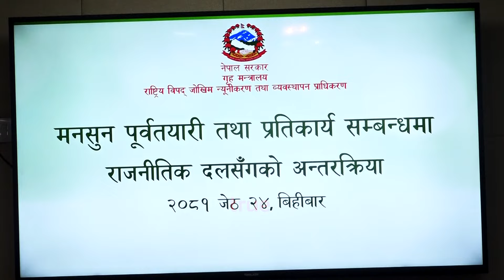गृहमन्त्रीलाई ज्ञानेन्द्रलेभने कर्मचारी काम गर्दैन के भाषण गर्नुहुन्छ।gyanendrashahi।rabilamichhane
यस च्यानल मा रहेका  Video Download गरी अन्य Channel मा upload गरेको पाएमा प्रचालित

related links:-
gyanendra shahi rabi lamichhane gagan thapa prachanda kp oli madhav nepal rabi lamichhane toshima karki manish jha sumana shrestha swarnim wagle